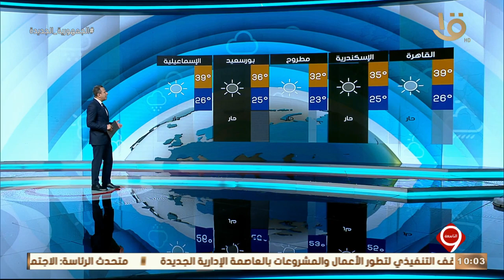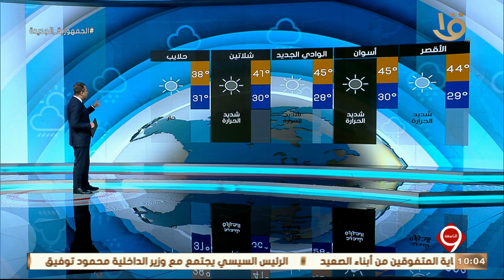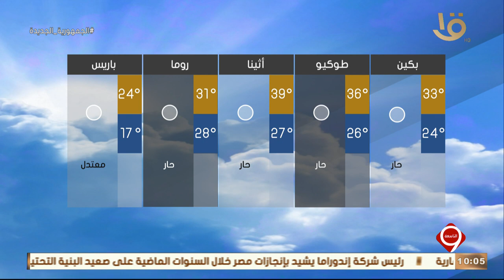نشرة التاسعة | بيان بدرجات الحرارة المتوقعة غداً